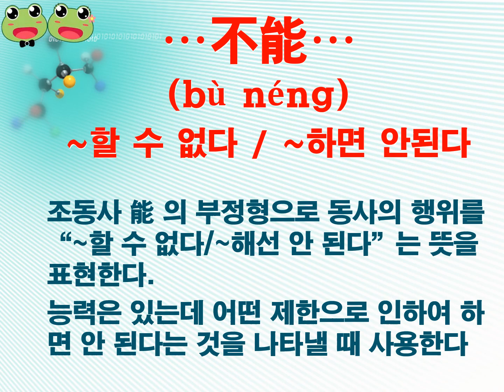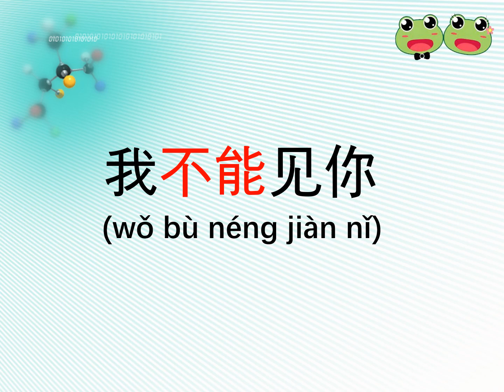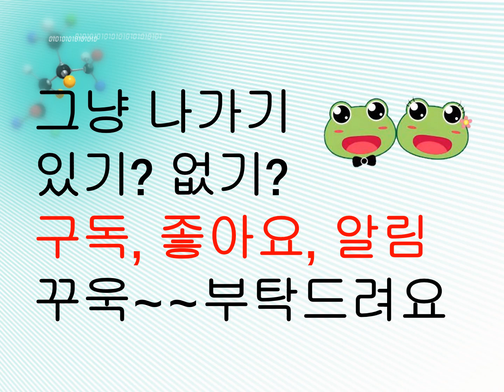(022) 중국인이 가장 즐겨 사용하는 최근 기초 중국어 패턴 (…不能…)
맹꽁이중국어TV에서는 중국과 중국어에 관심이 있으신 분들을 위하여
1. 뿌리찾는 중국어 단어
2. 길냥이들과 중국어 공부
3. 중국인이 가장 즐겨 사용하는 최근 기초 중국어 패턴
4. 짧고 쉬운 문장과 함께 중국어 단어 초스피드로 암기하는 법
5. 맹꽁이의 헷갈리는 중국어
6. 맹꽁이의 요즘 사용하는 중국 유행어
7. 맹꽁이의 귀농생활속의 중국어
8. 맹꽁이의 중국노래방 애창곡

상기의 교육내용을 각각의 재생목록을 준비하여 계속하여 업로드하고 있습니다.
이러한 내용에 관심이 있으신 분들은 언제나 환영합니다.
그리고 커뮤니티에서는 저희 부부의 귀농생활을 시간이 될때 소개드리고 있습니다.
이 또한 서로간의 소통의 장이 되었으면 합니다.